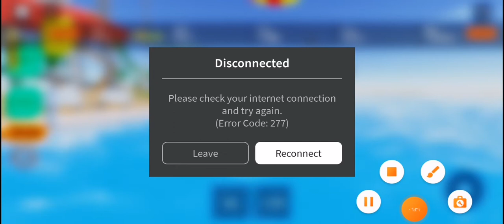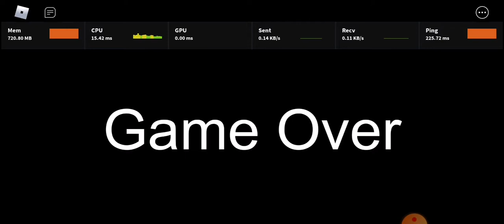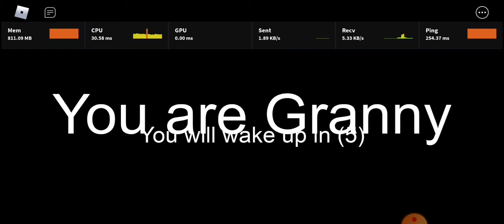Omar sameh gaming and yhya gamer play roblox